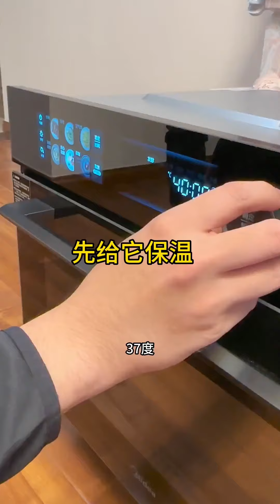老丁商場買烤箱，用烤箱把雞蛋孵出小雞，沒想到真是成了！ 【男人的快樂老丁】